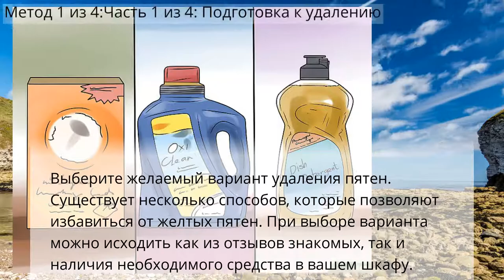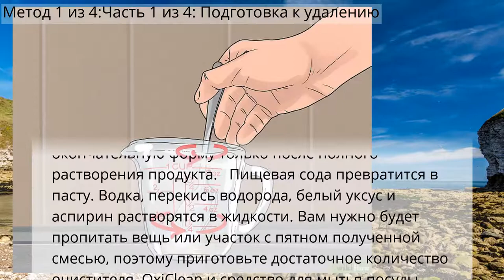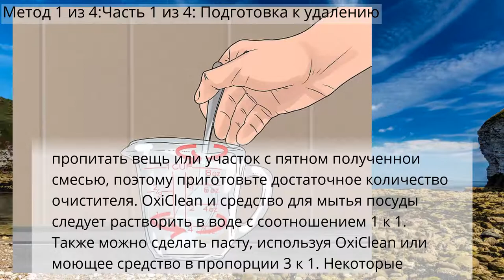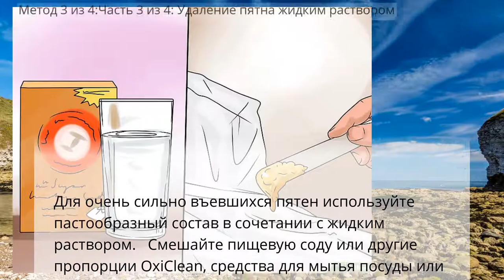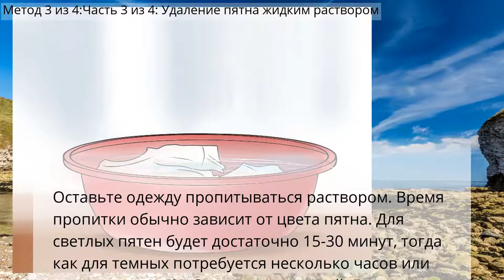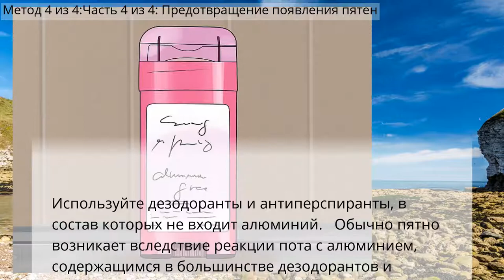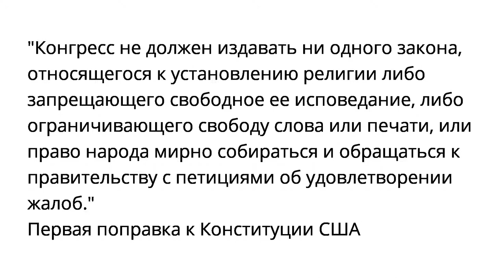Как удалить желтые пятна под мышками на одежде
Советы по хозяйству
Метод 1 из 4:Часть 1 из 4: Подготовка к удалению
Метод 2 из 4:Часть 2 из 4: Удаление пятна пастообразным составом
Метод 3 из 4:Часть 3 из 4: Удаление пятна жидким раствором
Метод 4 из 4:Часть 4 из 4: Предотвращение появления пятен